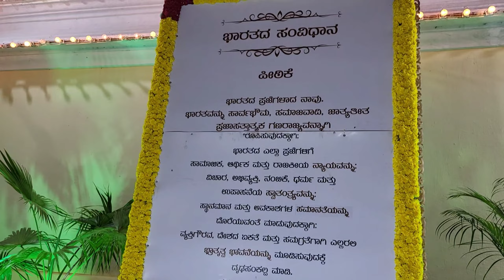Winter Flower Show at Mysore Palace part - 2| मैसुरु फ्लावर शो 22 से 31 दिसंबर 2023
Hello Friends,

Is place ke bare me koi bhi jankari aap ko chahiye to comment box me punch sakte aur ye video aap ko kaisa laga comment kar ke bataye.